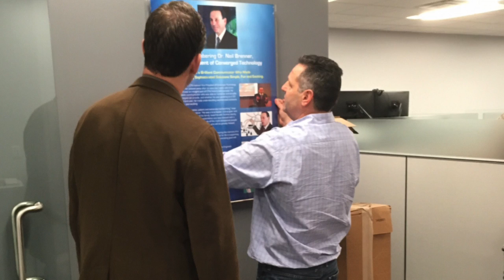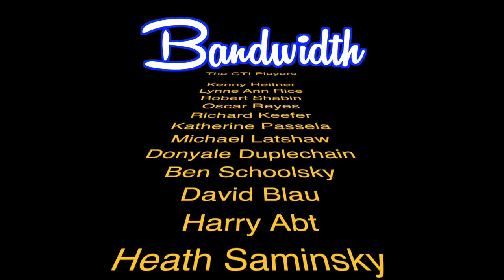BANDWIDTH -- Episode One: Beyond Voice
This parody of reality shows features CTI company members coping with several major changes in the organization. The episode chronicles the company's big move to a new headquarters, as well as CTI's new partnerships, solutions and marketing initiatives.

It was presented as part of CTI's annual End-of-Year event on December 21, 2015.

The movie was created, directed and edited by CTI's Marketing Manager Michael Latshaw. Camera and sound by W. Geoff Smith.

For more information about Consolidated Technologies, please visit our